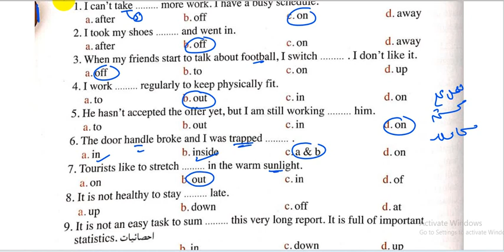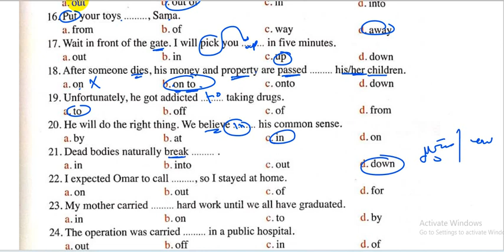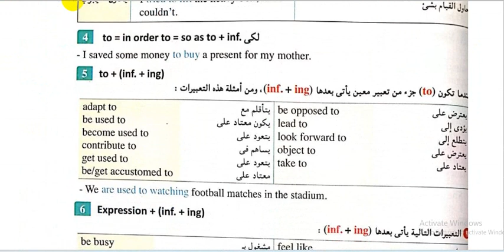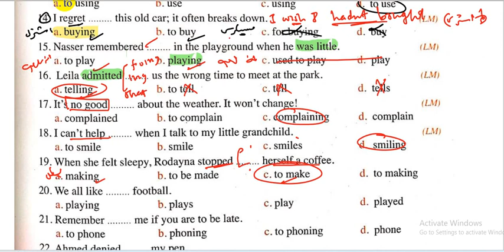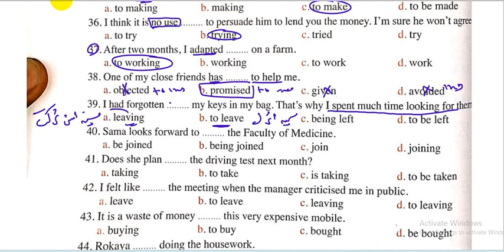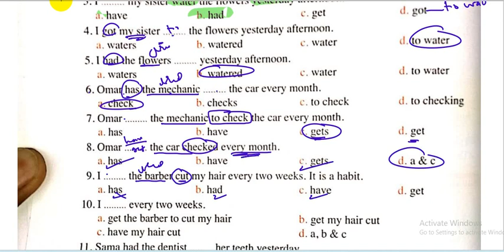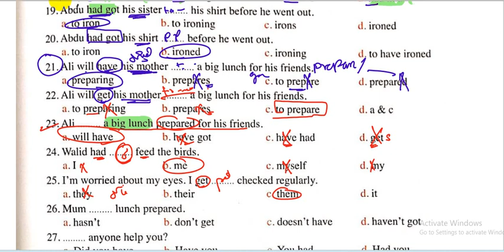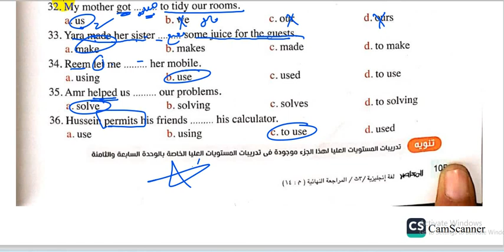قواعد الخامسة والسادسة | المعاصر مراجعه نهائية 2023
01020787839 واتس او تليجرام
جروب التليجرام المجاني الخاص بنا